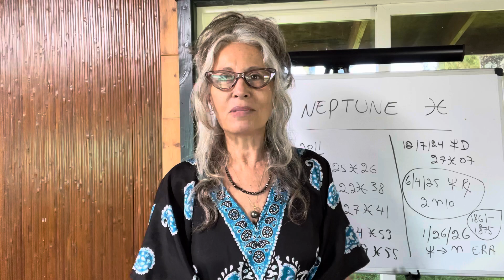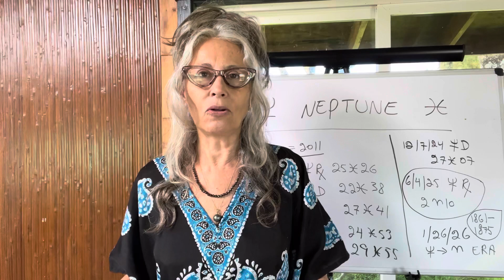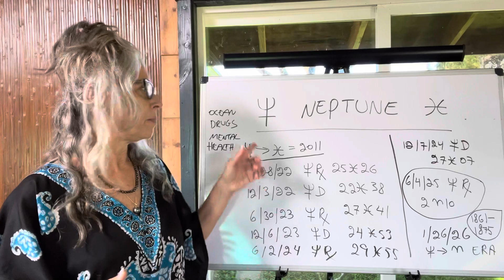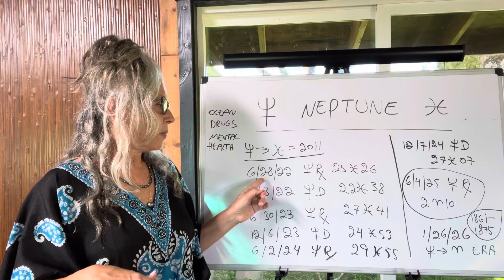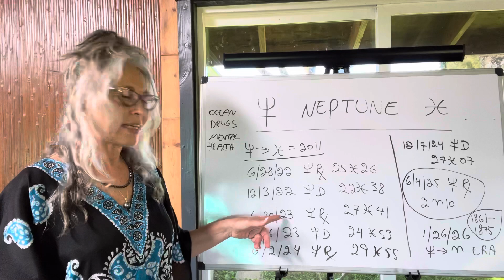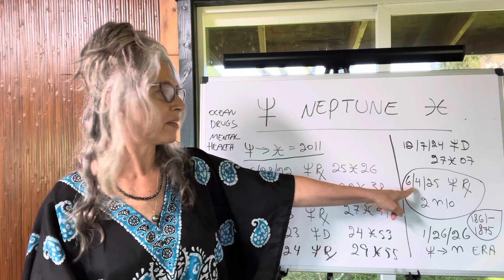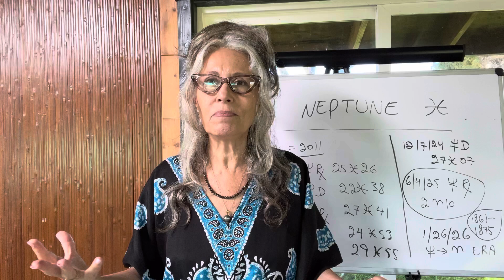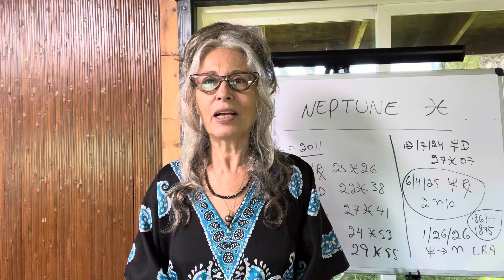Neptune retrograde and it’s last transit in Pisces